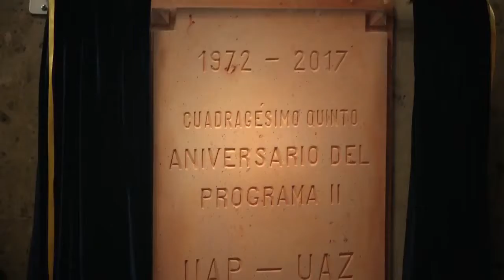Conmemoración del 45 Aniversario de Preparatoria 2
Conmemoración del 45 Aniversario del Programa II de la Unidad Académica Preparatoria, inauguración del nuevo Gimnasio y arranque a la Campaña de Reforestación dentro del Programa